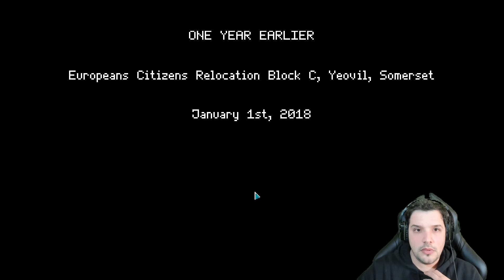Not tonight - Gameplay ITA - ep 01 - Ma siamo su Paper Please ????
Non è Papers Please ma ci siamo quasi, noi decidiamo chi entra e chi no.
Questo è potere !!!

Sigla: Stranger Things Theme Song remix by Michael Jobity & The Foreign Machine from Always Music | Free Music for Everyone

Song: Michael Jobity & The Foreign Machine Stranger Things Theme Song Remix

Title: Stranger Things Theme Song Remix
Artist: Michael Jobity & The Foreign Machine
Genre: Electronic
Mood: Ambient